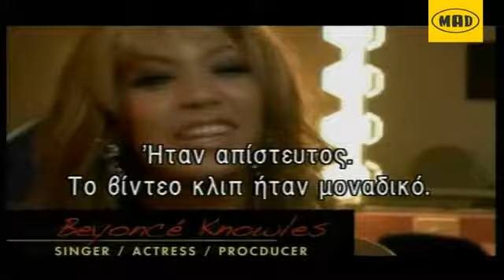Breaking Mad 30/6: Michael Jackson Tribute